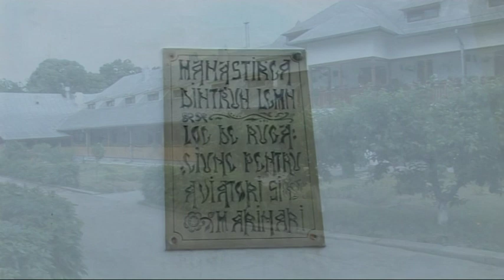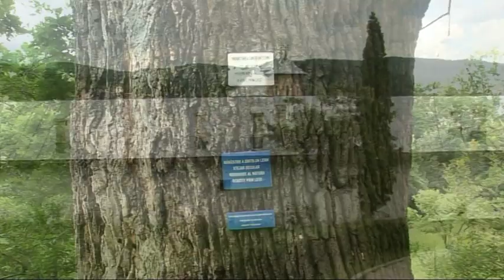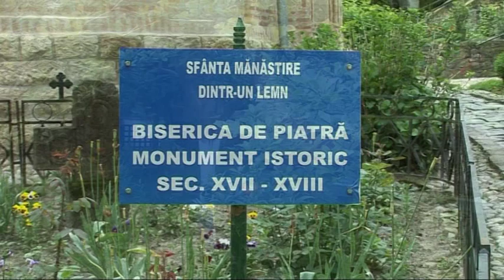Manastirea dintr-un Lemn